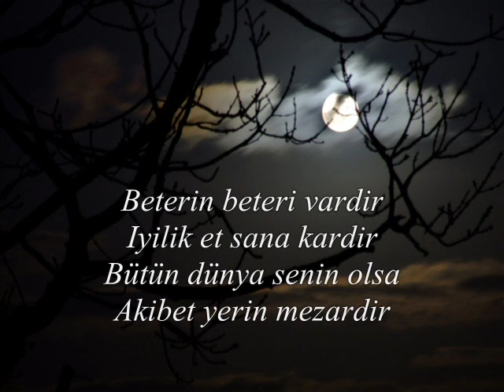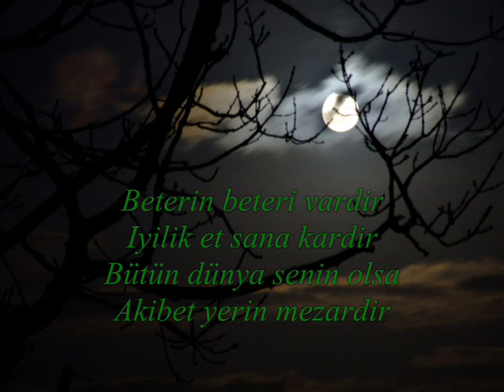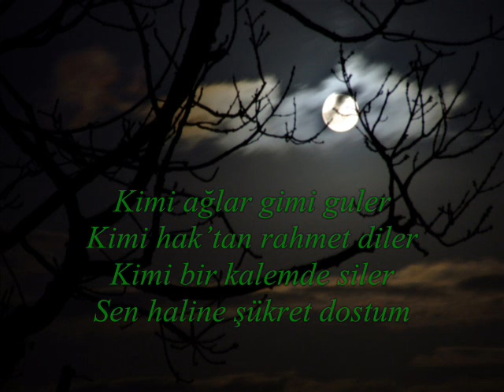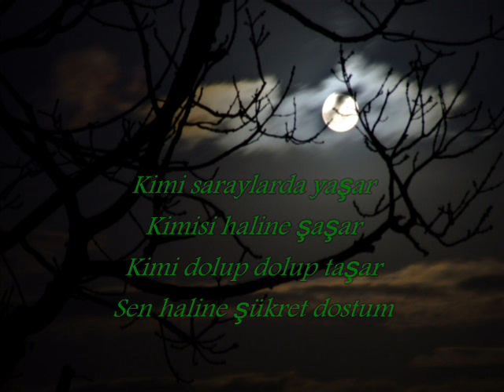نشيد تركي حالينه شكرت دوستوم سادات اچان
ilahi sozu
Beterin beteri vardir
Iyilik et sana kardir
Bütün dünya senin olsa
Akibet yerin mezardir
بترين بتري واردير
ايليك ات سانا قاردير
بوتون دنيا سنين اولصا
عاقبت يرين مزاردير
البتر موجود
فليكن المف
Cefasi çok çilesi çok
Kimi aç gezer kimi tok
Kiminin evi barki yok
Sen haline şükret dostum
جفاصي چوك چيلسي چوك
كيمي اچ گزر كيمي توق
كيمينين اوي بارقي يوق
سن حالينه شكرت دوستوم
Beterin beteri vardir
Akibet yerin mezardir

Dünya yalan gel aldanma
Sakin herkesi bir sanma
Bu yalan  dünyaya kanma
دنيا يالان گل الدانما
ساكن هيركيسي بير صانما
بو يالان دنيايا كانما
Kimi ağlar kimi guler
Kimi haktan rahmet diler
Kimi bir kalemde siler
Kimi saraylarda yaşar
Kimisi haline şaşar
Kimi dolup dolup taşar
كيمي سرايلارده ياشار
كيميسي حالينه شاشار
كيمي دولوب دولوب تاشار